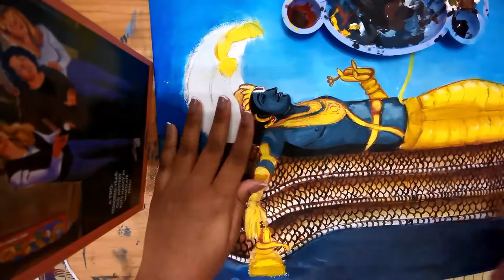Vaikunta Ekadasi special painting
made with acrylic paint on canvas board🖌️🎨